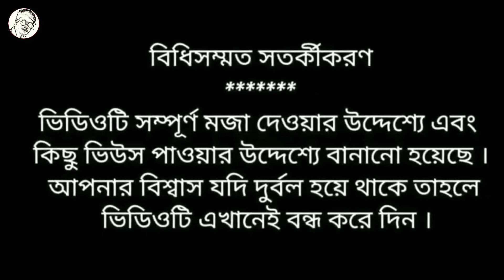5G বাচ্চা 😁| 5G Baby | বাংলা কমেডি 🤭